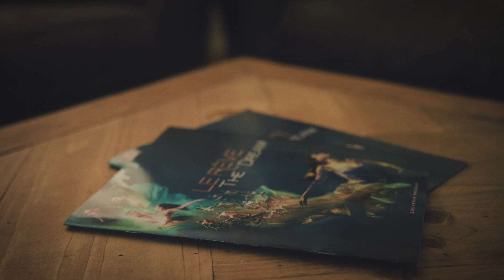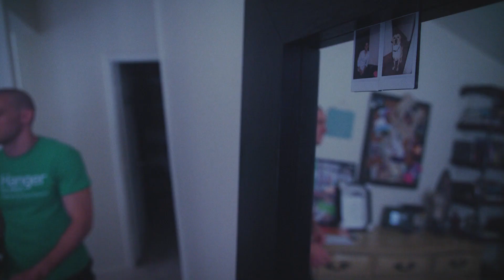Connected Prosthetics | Empowering the Possible: AJ Montgomery’s Story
Hanger Clinic patient and professional acrobat Andrew “AJ” Montgomery defied odds after losing his leg below the knee in a motorcycle accident. Hear how he regained his ability to fly and how IoT connectivity can help future prosthetic patients like AJ.

Follow AT&T on Google Plus